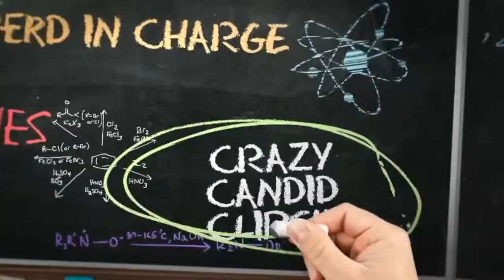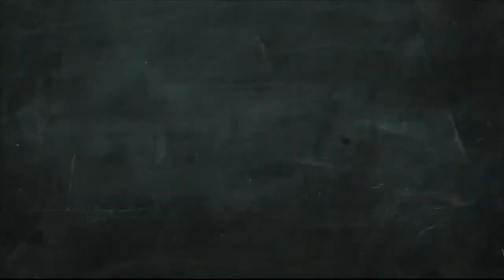Misty Blanco aka Mysterious Talks Making the Band, Losing Bad Boy Solo Deal and more